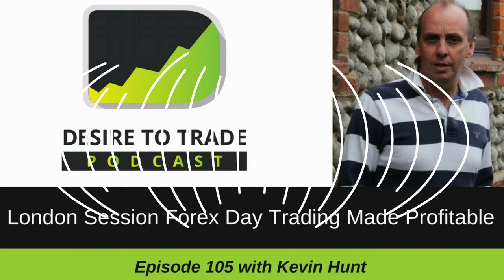London Session Forex Day Trading Made Profitable - Kevin Hunt | Trader Interview (105)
FREE: The Complete Price Action Strategy Checklist

In episode 105 of the Desire To Trade Podcast, I interview Kevin Hunt, a Forex day trader who specializes in trading the London session. He is driven by location independence and has been trading his own fund since 2013.

What's impressive about Kevin Hunt's story is how quick he was able to get on the right track after surrounding himself with traders.

At the moment, Kevin runs a London session trading room in the Price Action Trader Institute along with Kim Krompass.

Let me know honestly what you think of the podcast because the only way I can improve is through your reviews.

Join The Price Action Trader Institute (PATI)
Kevin Hunt teaches in the Price Action Trader Institute (PATI) along with Kim Krompass.

For a lot of article and tips that will help you develop Forex trading skills for more freedom